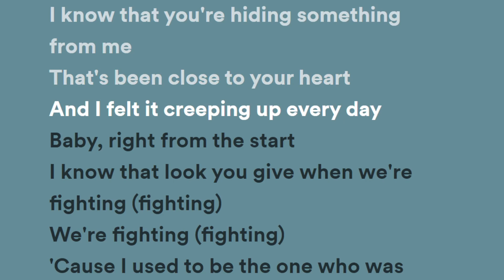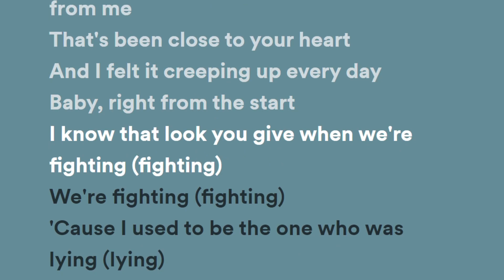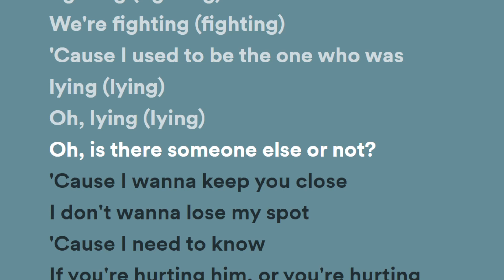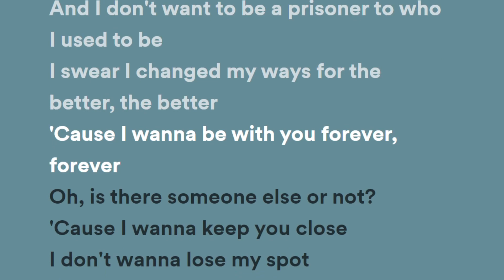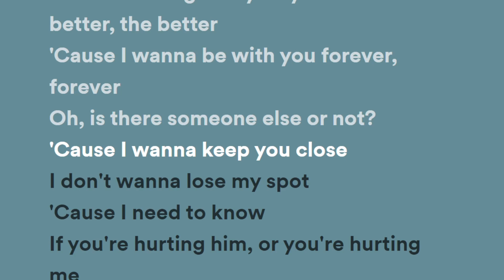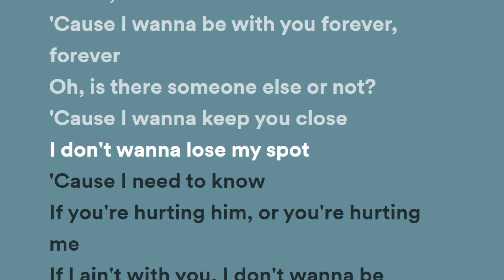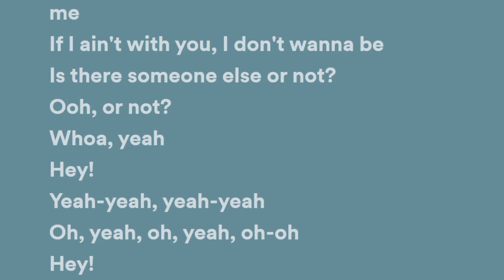The Weeknd - Is There Someone Else? (Lyrics)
Music video by The Weeknd performing Is There Someone Else?.